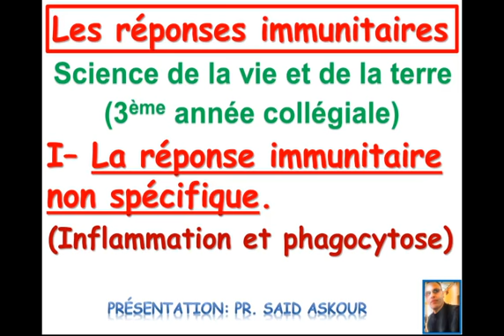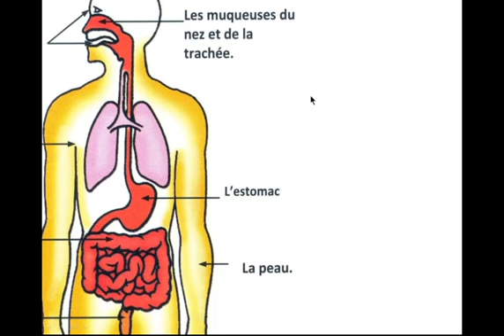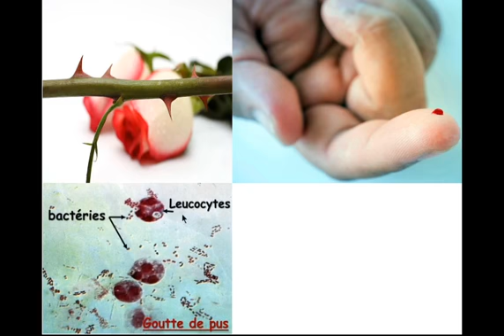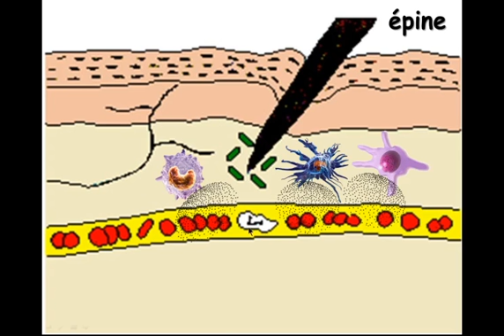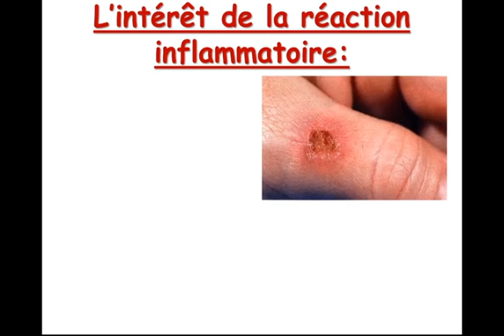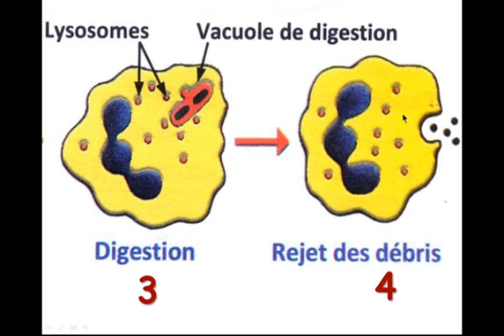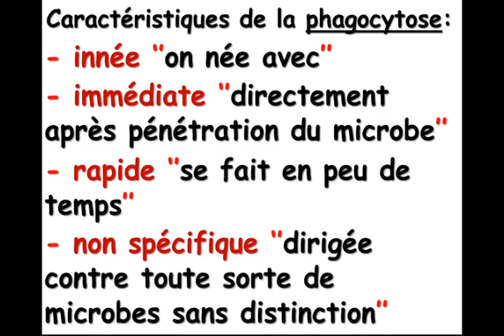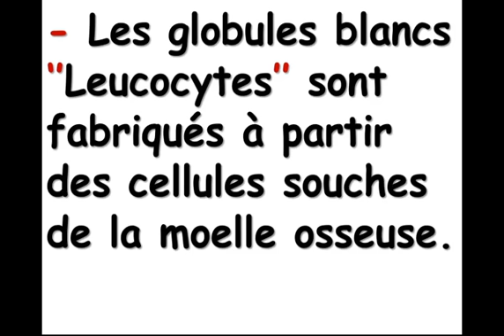Réaction Inflammatoire et phagocytose.